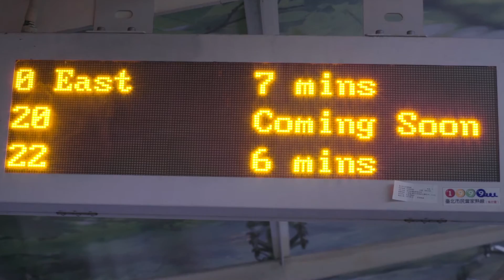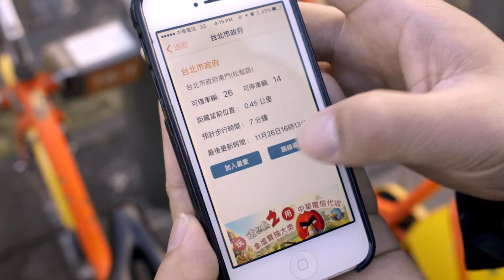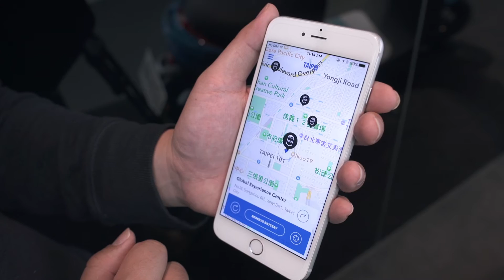Taiwan Rides into a Low-Carbon Future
Taiwan is paving the way to a low-carbon future. To reduce carbon emissions and in support of global initiatives to tackle climate change, the government is fostering the development of clean, green transportation. This video shows some of Taiwan’s sustainable innovations, such as Taipei’s YouBike bicycle-sharing system, which sees about 80,000 rentals each day. In the private sector, up-and-coming company Gogoro is taking the electric scooter world by storm with its battery-swap system and groundbreaking scooter design.